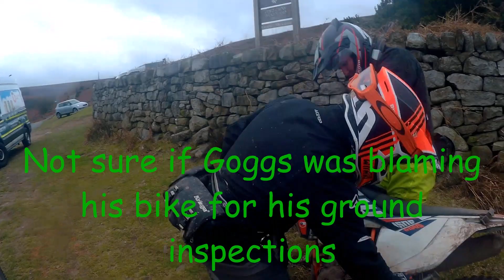More Thursday therapy with South Wales TRF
A recreational weekday wander around the legal vehicular green roads of South Wales taking in Caerphilly, Torfaen and Monmouthshire.